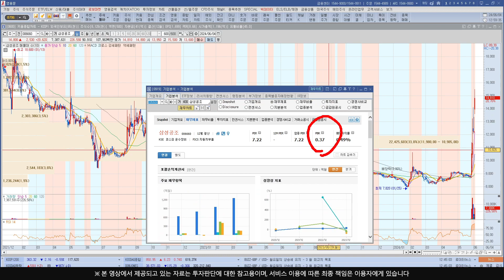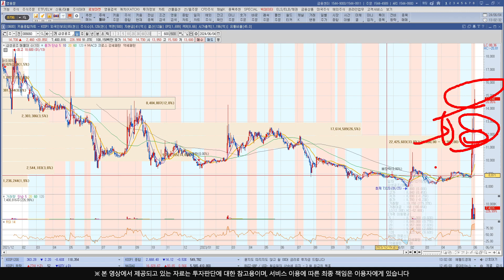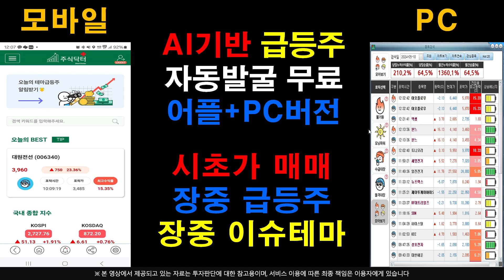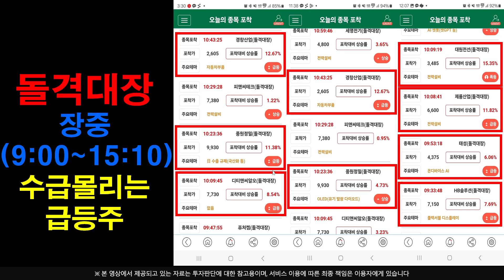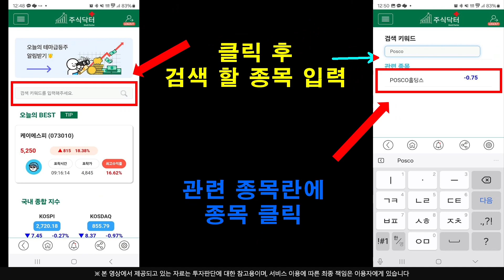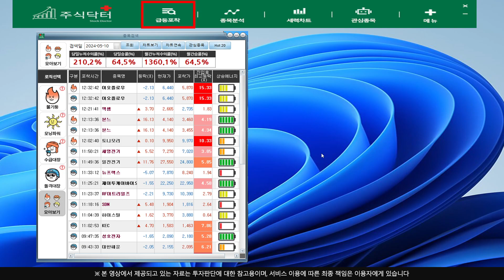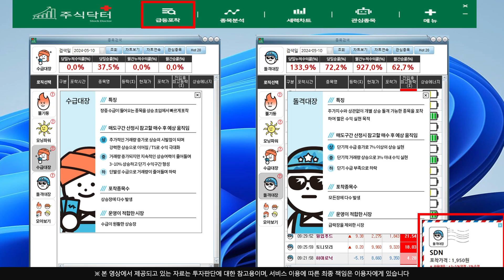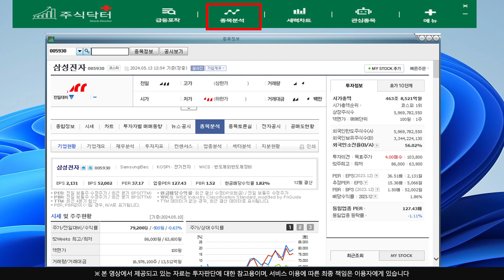[주식]삼성공조 - 매집수급 선순환 돌고있습니다 언제라도 급등나와도 이상하지 않다 !!